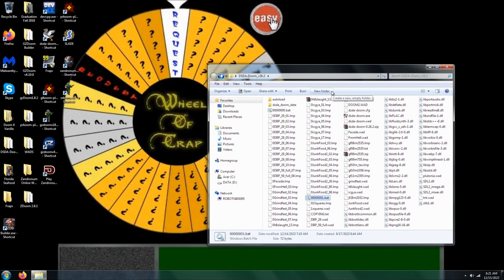Doom 2 From Hell to Eternity Level 3 UV Max in 43:46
100% on kills, items, and secrets. Record for low health = 17. This level is "Big Base: In Space" from Foodles' WAD, From Hell to Eternity.